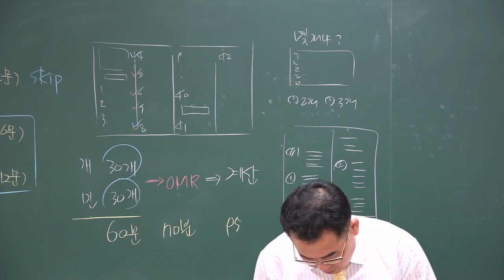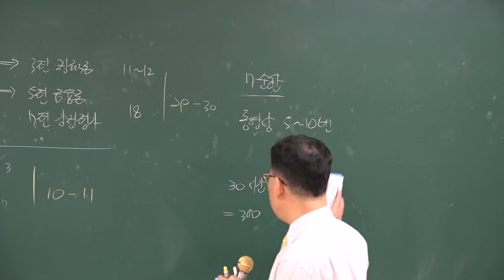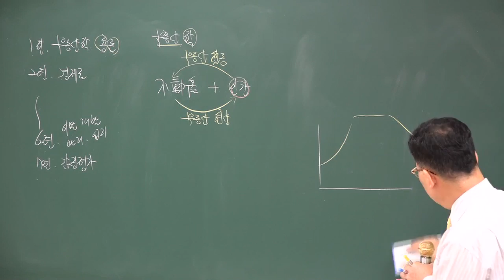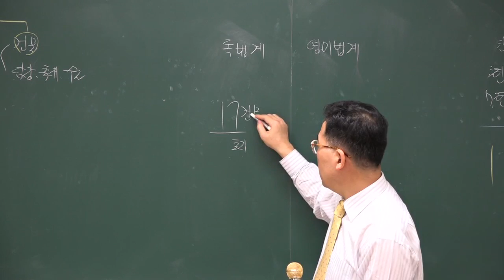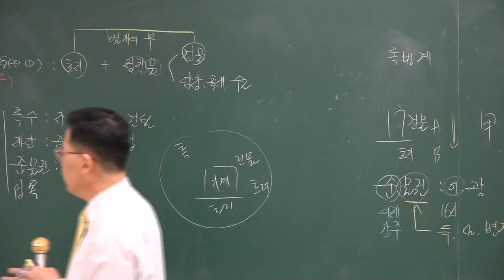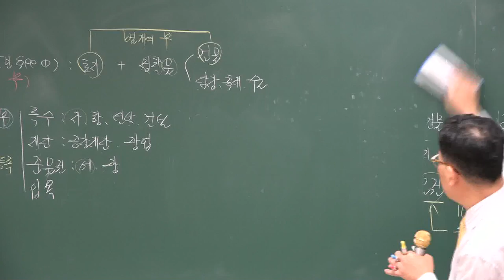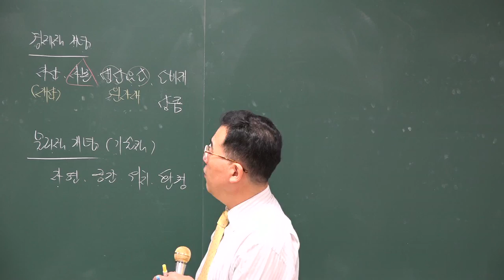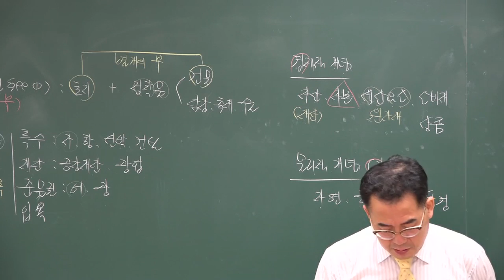0106 11시16분 HDMI